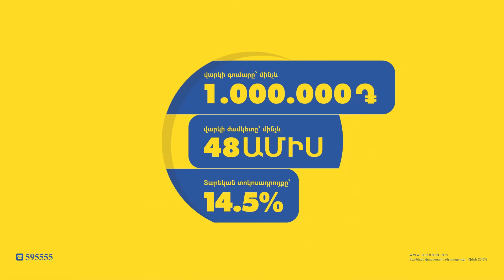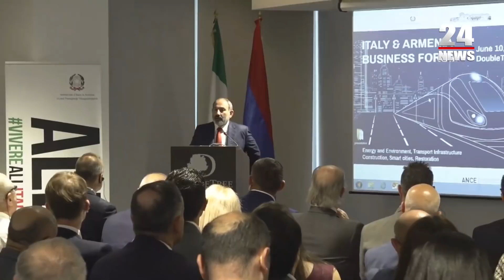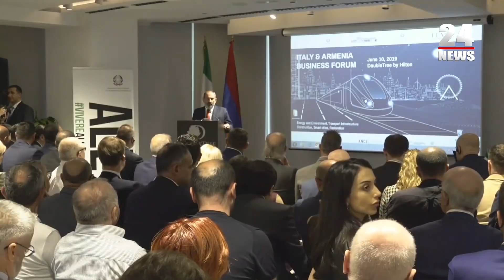Մտադիր ենք Հայաստանը դրախտ դարձնել տաղանդավոր մարդկանց համար․ Փաշինյան